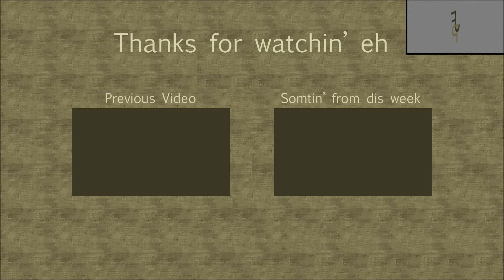Fort Part 2 CoD WaW Custom Zombies With Commentary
Custom zombies solo gameplay on Fort